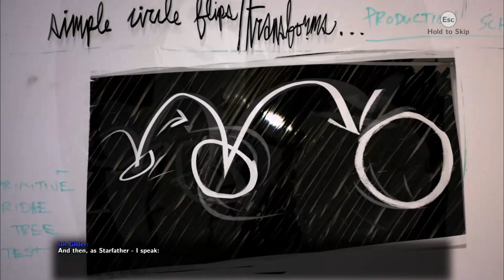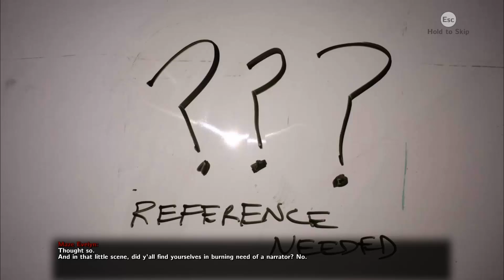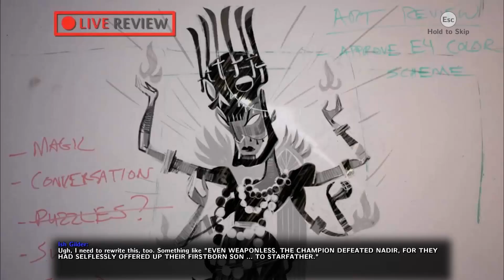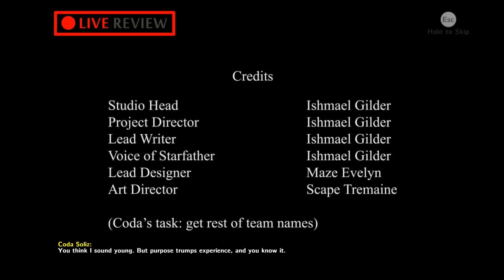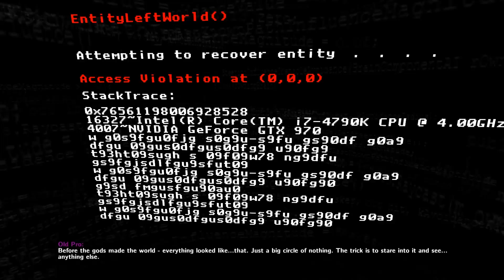Let's play The Magic Circle: Part 1 It's A Work In Progress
Part 1 Of my new Let's play of The Magic Circle where we are a character in a completely unfinished fantasy game. Now it is our job to try and do what the development team could not in all the years they have been working on the game, Finish it by any means necessary